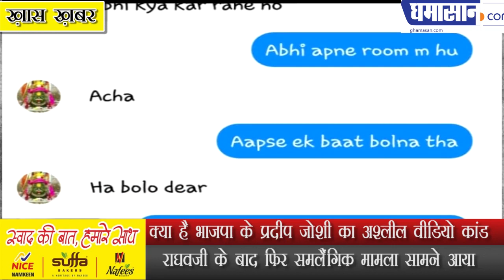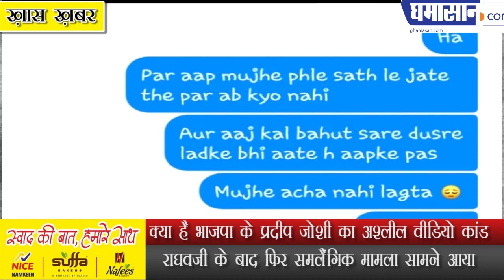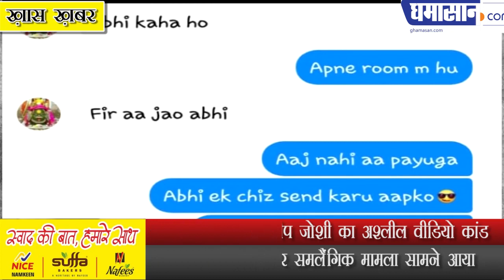क्या है BJP के Pradeep Joshi का अश्लील Video कांड | Ghamasan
क्या है भाजपा के प्रदीप जोशी का अश्लील वीडियो कांड
राघवजी के बाद फिर समलैंगिक मामला सामने आया

अश्लील चैटिंग वायरल होने के बाद भाजपा ने अपने संभागीय संगठन मंत्री प्रदीप बाहर का रास्ता दिखा दिया है, लेकिन पार्टी को अब भी शर्मसार होना पड़ रहा है । फेसबुक के मैसेंजर में भाजपा नेता और युवक के बीच बात हुई गंदी बात के स्क्रीनशॉट वायरल होने के बाद किरकिरी बढ़ गई है। कोई नवाब कहकर मजाक उड़ा रहा है तो कोई उन्हें शाही शौक वाला ताना मार रहा है ।बताया जा रहा है कि जो चैट वायरल हुई है वह कुछ महीनों पुरानी है। अफवाह तो यह भी है कि नेता और युवक के आपत्तिजनक फोटो और वीडियो भी है । “घमासान” इस बात की पुष्टि नहीं करता है। लेकिन अप्राकृतिक कृत्य की बातें भी कहीं जा रही है ।